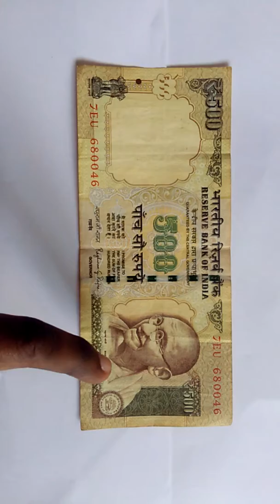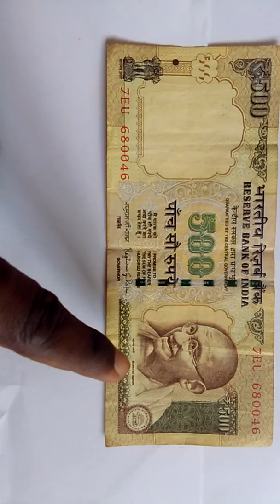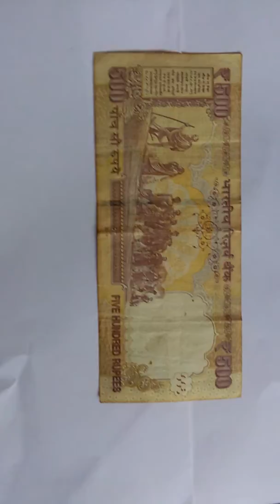A review on Indian 500 rs note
Hope you enjoy the video and if you have any suggestions let me know that in comments below.

Happy Republic Day India!!!
70th Republic Day